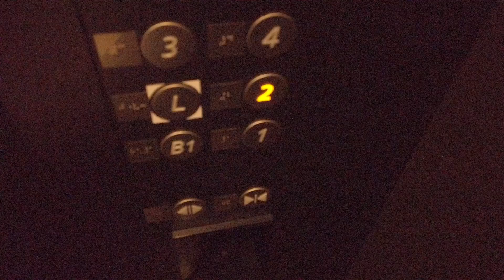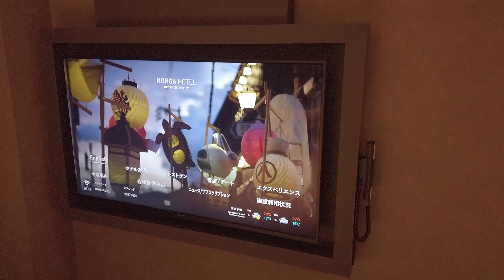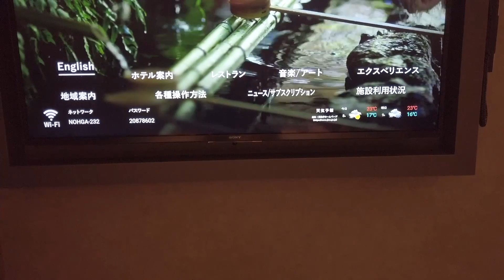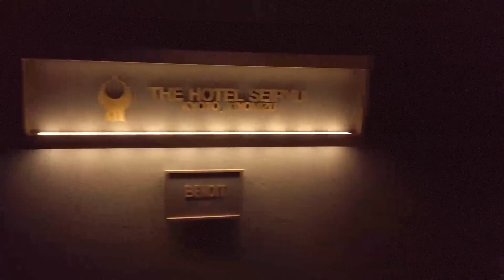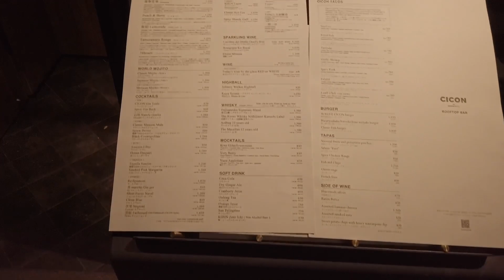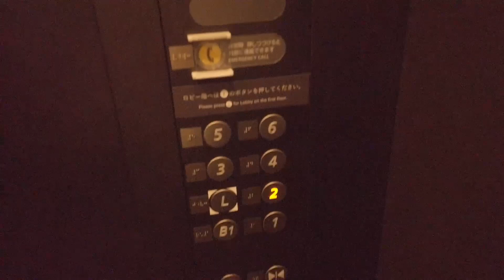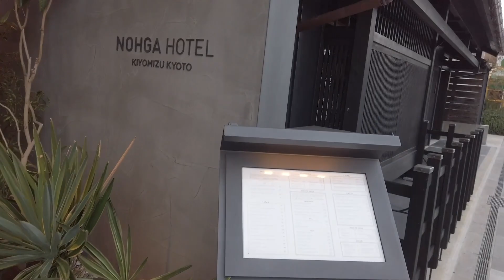SUB【京都ホテルシリーズ#6】とてもコスパの良いノーガホテル京都清水に泊まってみた。宿泊レビュー/ホテル紹介/京都観光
•ノーガホテル京都清水

•ブノワ京都